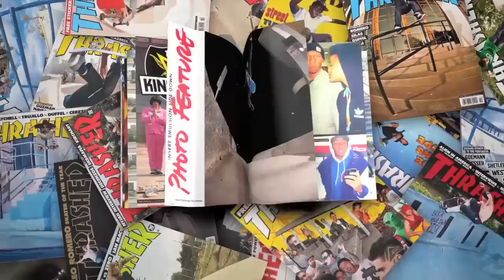Magnified: Milton Martinez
It's tough to come up these days. Milton just made it tougher with this shocking street stunt. As seen in the March issue.